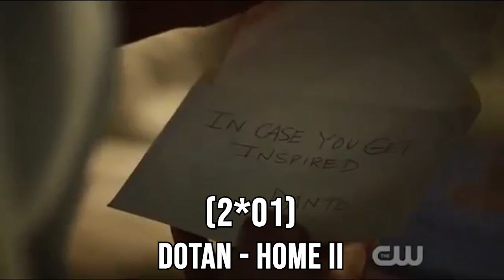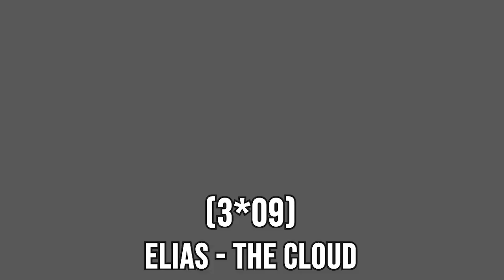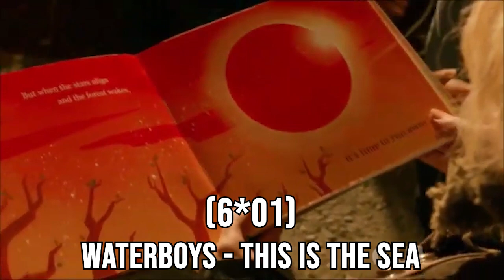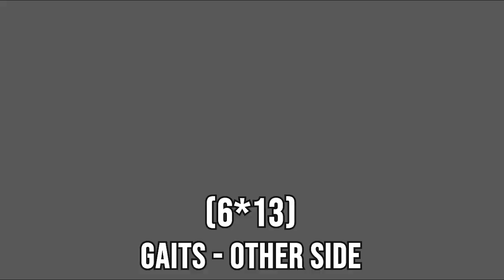[THE 100] A BEAUTIFUL JOURNEY - 1 HOUR OF THE BEST MUSIC SCENES (SEASON 1 TO 7)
After 7 seasons and 100 episodes it is time to say goodbye to this wonderful show.

I tried to compilate (almost) every music scenes from season 1 to 7, some will obviously be missing but it has to be 1 hour !

MAY WE MEET AGAIN.